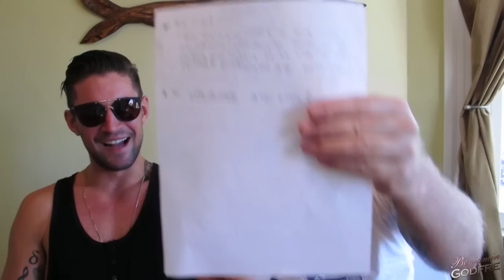For The Record: With BG and Accidental Bear